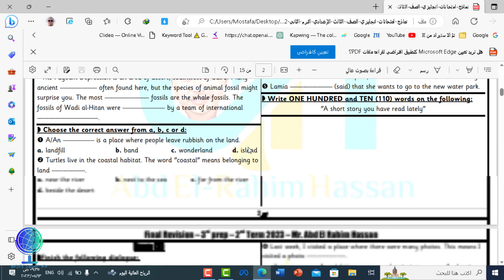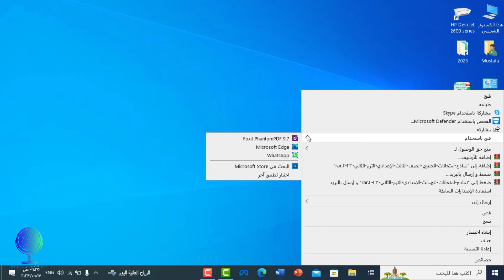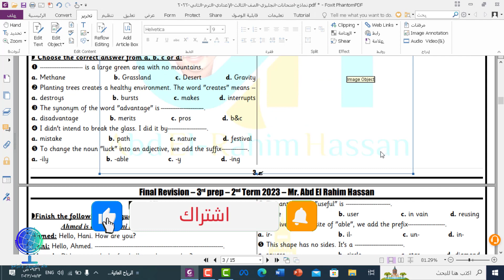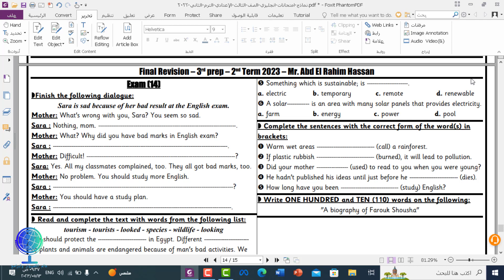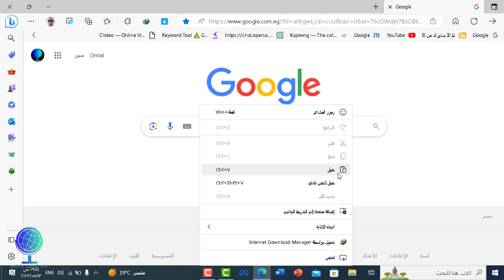إزالة العلامة المائية من ملفات pdf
pdf,ازالة العلامة المائية من ملفات pdf ببرنامج foxit phantompdf
ما عليك سوى الانتساب إلى هذه القناة للاستفادة من المزايا: